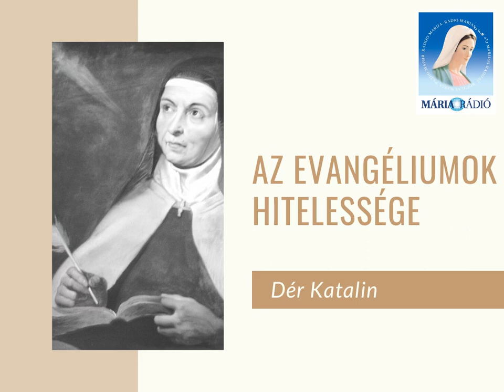Dér Katalin: Az evangéliumok hitelessége